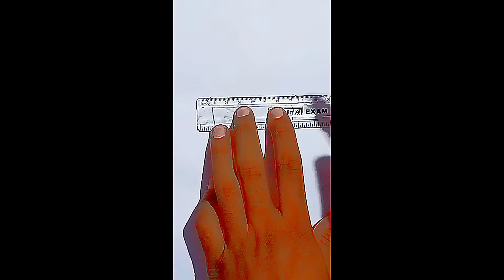every picture tells a story 😊 | drawing for kids